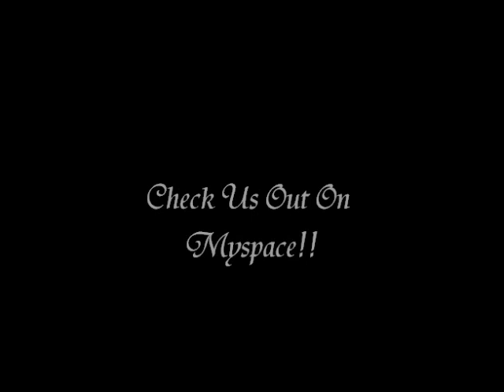R Dubs feat. Quake Jones - Rap World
Check us out on myspace!!